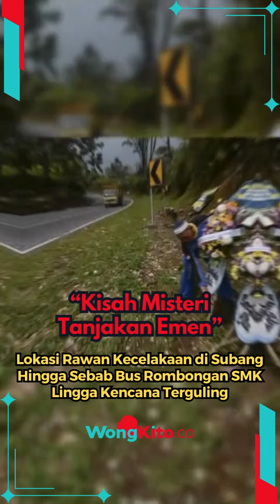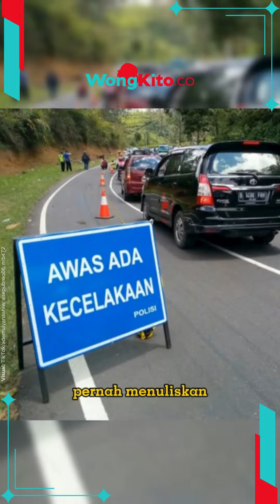Kisah Mistis Tanjakan Emen, Lokasi Rawan Kecelakaan di Subang Hingga Bus SMK Lingga Kencana Terbalik